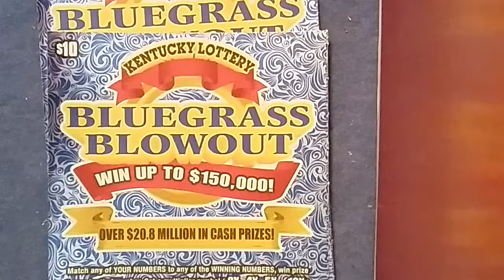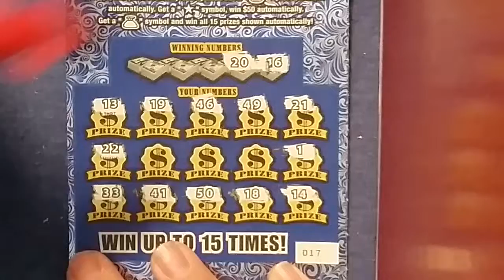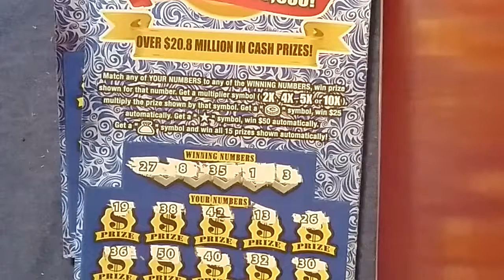Oscar B replay